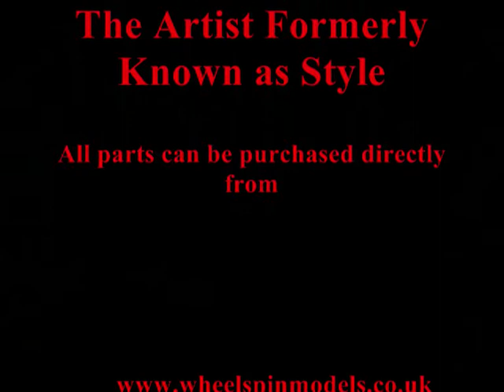Traxxas Slash 4x4 Jeep conversion bashing and jumping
Our new running vid of a 4wd Traxxas Slash VXL 3s lipo bashing in a local wooded park area and jumping also on the astroturf. The e/tmaxx savage jeep rubicon shell needed some slight mods to fit the slash 4x4 and the truck is fitted with Proline Trac-Ta-Gator tyres on the rear. Enjoy :)